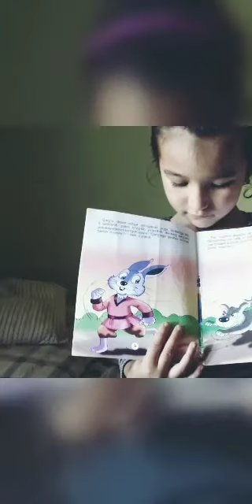18 son MTT òrta guruh tarbiyalanuvchisi Ròzimbayeva Zilolaning Uyda qoling shiori ostida tayyorlagan